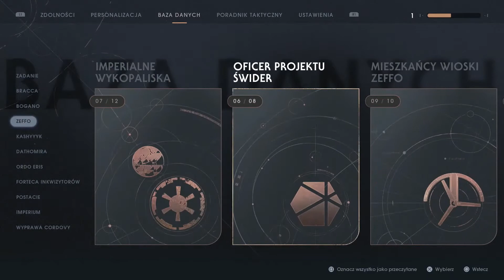Star Wars Upadły Zakon Skrzynie Zeffo - All Chests Location